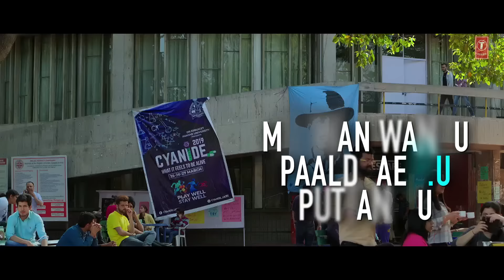P.U Diyan Yaarian (Full Lyrical Song) Sharry Maan | Giftrulers | Jassi Lohka | Latest Punjabi Songs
Presenting latest punjabi song P.U Diyan Yaarian sung by Sharry Maan. The music of new punjabi song is given by Giftrulers while lyrics are penned by Jassi Lohka.

Song: P.U Diyan Yaarian
Singer: Sharry Maan
Lyrics & Composer: Jassi Lohka
Mx & Master; Sameer Charegoankar
Video: Bhindder Burj
Online Promotion: GoldMedia
Music Label: T-Series
Connect with T-SERIES APNAPUNJAB
Set "P.U Diyan Yaarian" song as your caller tune sms PUSHR1 To 54646
Set "P.U Diyan Yaarian - Dollar" song as your caller tune sms PUSHR2 To 54646
Set "P.U Diyan Yaarian - Yaar" song as your caller tune sms PUSHR3 To 54646
Operator Codes:
1. P.U Diyan Yaarian

2. P.U Diyan Yaarian - Dollar

3. P.U Diyan Yaarian - Yaar